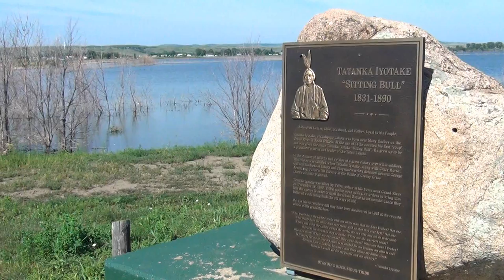Tribal Relations During a Flood Fight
During a flood fight, the U.S. Army Corps of Engineers works with local, state and federal agencies. And in the case of Tribal partners, sovereign nations. The Corps maintains a trust partnership with Tribes and is able to offer the same assistance that it provides to states under the PL84-99 program. See how that interaction plays out with the Standing Rock Sioux Tribe in North and South Dakota and the Winnebago Tribe in Iowa. Video by Kevin Wingert, U.S. Army Corps of Engineers.